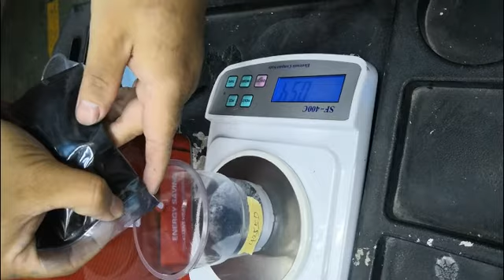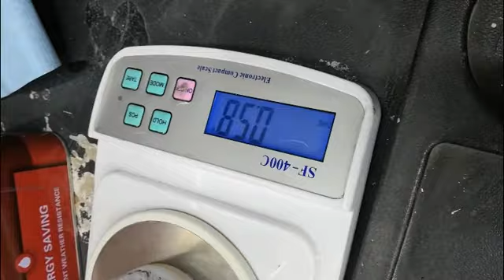Chameleon pearlescent Pigments,color changing pigments,chameleon pigments for auto paint,coating...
Chameleon pearlescent Pigments,color changing pigments,chameleon pigments for auto paint,coating,cosmetics,item:4255D;